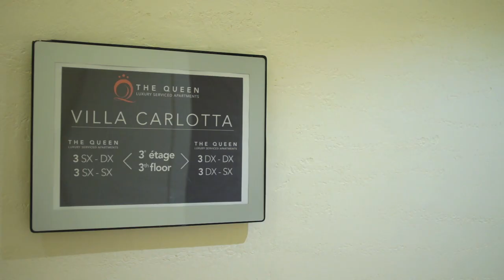The Queen luxury serviced apartments - Villa Carlotta 3DX SX - Luxembourg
Skype: the queen luxury apartments (lussemburgo)